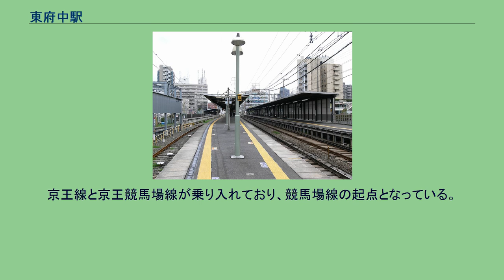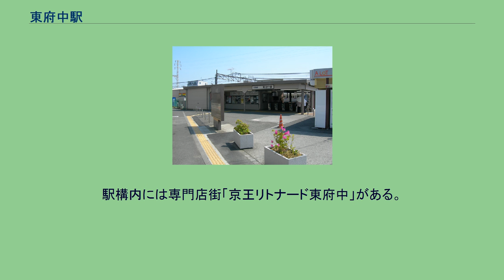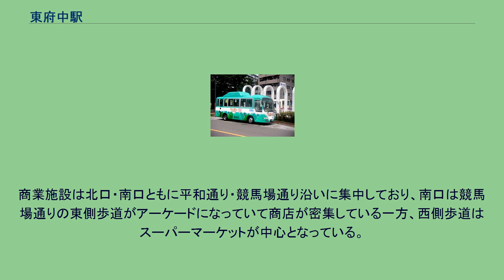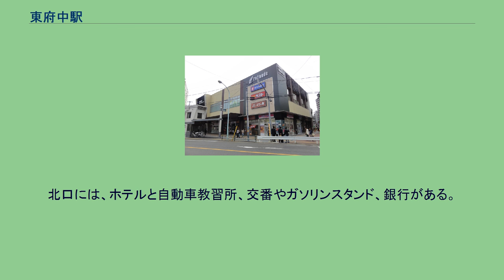東府中駅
東府中駅（ひがしふちゅうえき）は、東京都府中市清水が丘一丁目にある、京王電鉄の駅である。
京王中央管区所属。
京王線と京王競馬場線が乗り入れており、競馬場線の起点となっている。
競馬場線が開業する前は、当駅が東京競馬場への最寄り駅となっていた。
競馬場線開業後も競馬が開催される時は、乗り換えの拠点として利用者が多い。
高幡不動検車区の東側が整備される前は、当駅横の踏切から車両の搬入・搬出を行っていた。
相対式・島式ホーム3面4線を有する橋上駅。
1番線は競馬場線の2両編成列車専用のホームで有効長が短い。
かつては地上駅であり、4番線ホームに北口、1番線ホームに南口が直結、3つのホームを京王八王子・府中競馬正門前寄りの地下道で連絡していたが、京王線・井の頭線 全駅のバリアフリー化の一環として2011年4月10日より橋上駅舎に切り替えられ、自由通路とエレベーター・エスカレーターが設置された。
トイレは改札内にある。
駅構内には専門店街「京王リトナード東府中」がある。
2020年（令和2年）度の1日平均乗降人員は15,709人である。
駅に接した西側は踏切で、「競馬場通り」が線路と直角に交差しており、この道路を北側には東京都道229号府中調布線（旧甲州街道）、東京都道229号府中調布線バイパス、国道20号（甲州街道）を横切っており、突き当りには航空自衛隊府中基地が所在する。
古くは駅の北口が競馬場通りに面していたが、後に少し入った品川街道に面するようになる。
競馬場通りの南方は東京競馬場に突き当たるまで一本道となっている。
商業施設は北口・南口ともに平和通り・競馬場通り沿いに集中しており、南口は競馬場通りの東側歩道がアーケードになっていて商店が密集している一方、西側歩道はスーパーマーケットが中心となっている。
アーケードを抜けると、府中清水が丘郵便局と清水が丘公会堂がある。
東に入ると小さな公園があり、周辺に小さい商店が集まっているが、その先は府中崖線（立川崖線）がある。
駅北側は住宅以外の建物が多い。
北口には、ホテルと自動車教習所、交番やガソリンスタンド、銀行がある。
国道20号（甲州街道）沿いにはカーディーラーが多く、スーパーマーケットやドラッグストア、ディスカウントショップがある。
さらに北へ向かうと、ホール、公園、高校、山がある。
駅西側踏切脇には花屋、洋食店、ケーキ屋、居酒屋、スーパーマーケットなどの店舗や歯科医が営業を行っている。
上記以外は主に住宅地となっている。
東府中駅（北口）